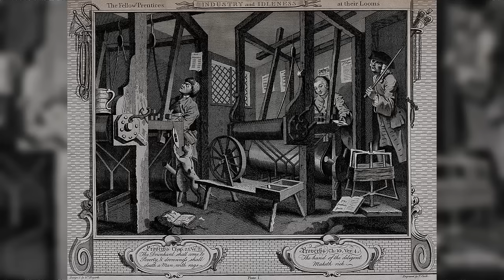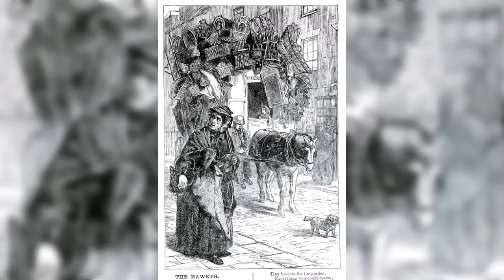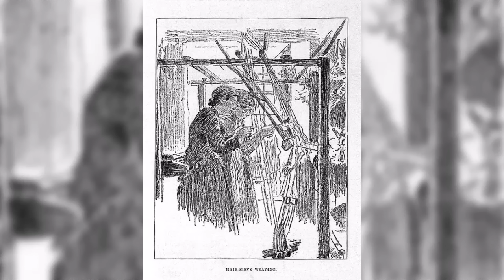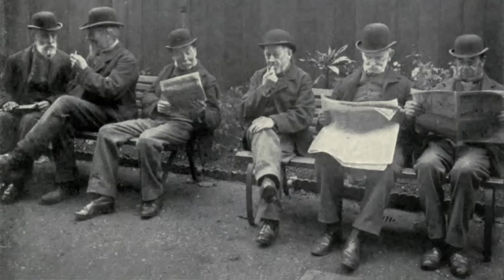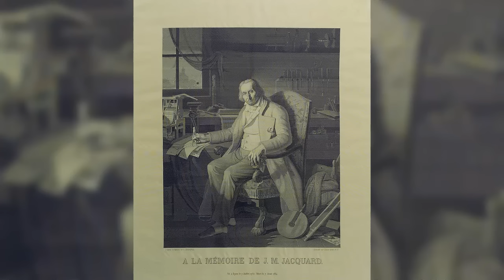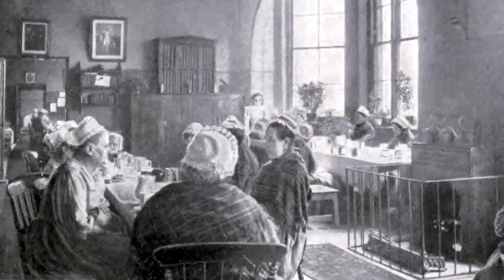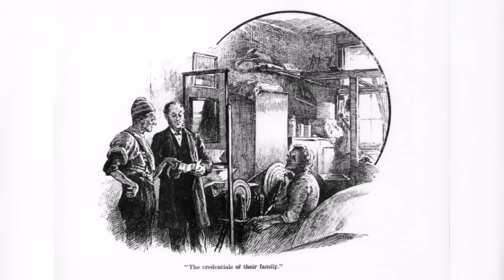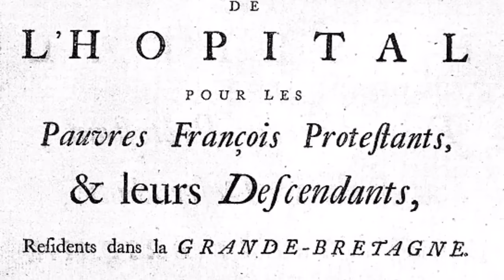Victorian London's Spitalfields Slum - A History of East End Poverty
Spitalfields was a notorious Victorian London slum, with dark and dangerous courts and alleys. Here, in the late 1800s, the poor lived in dilapidated houses, alongside criminals. But there were also silk-weavers that clung hopelessly to a withering handicraft. It is these people that were the last vestiges of a time before the decent into dystopia. This is the story of the economic decline in their trade, which goes some way to revealing why the fortunes of Spitalfields and its residents declined.

CC BY - A mechanical Jacquard loom, three-quarter view with spectators, Hospital for Poor French Protestants title page, Samuel Byles, The New Hospital for French Protestants Victoria Park, Ragged school Whitechapel, The sweating system weaving by Wellcome Collection; Silk on a loom close-up, Tying thread on loom CU, Weaving silk focus pull, Traditional silk weaving by Videvo.com

CC BY-SA - Bundesarchiv Bild 183-Z1012-315, Heimarbeit am Webstuhl by German Federal Archive; French Hospital Rochester by Tim Rawle; Hungarian-made jacquard silk weaving machine in the Goldberger Textile Collection in Budapest by Elkágyé; Spitalfields Fournier Street - garret silk-weaving workshops by John Sutton via geograph.org.uk; Weaving demonstrated on a historic loom in Leiden by Shani Evenstein; The Ten Bells Spitalfields by Robin Webster via geograph.org.uk